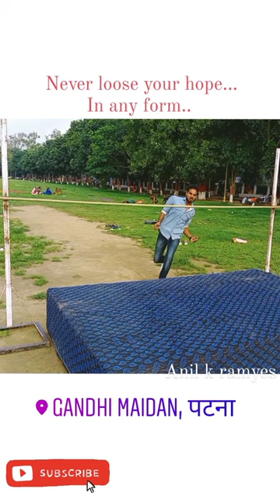small try pls highjump vlog ‎@ARN_Sports